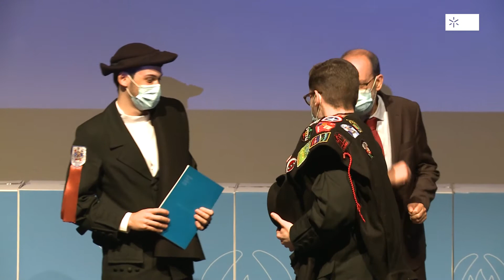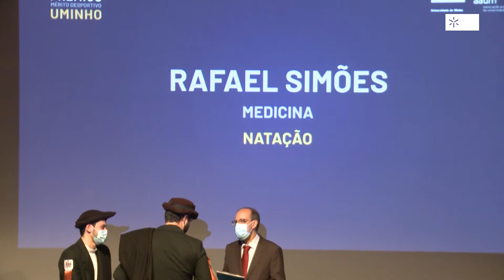Prémios de Mérito Desportivo 2020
Dezaseis estudantes/atletas da UMinho, verdadeiras referências do desporto universitário, receberam o "Prémio de Mérito Desportivo da UMinho 2020".

O desenvolvimento de carreiras duais de modo a atingir o sucesso académico em paralelo com a excelência desportiva é algo que nos diferencia enquanto Universidade e este prémio é o reconhecimento pelo esforço e dedicação de todos ao longo do último ano letivo.